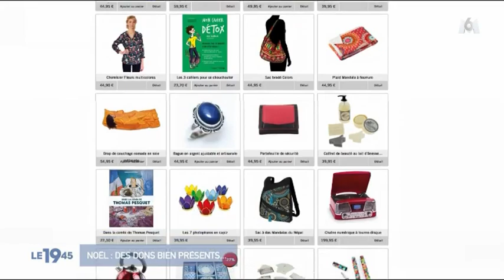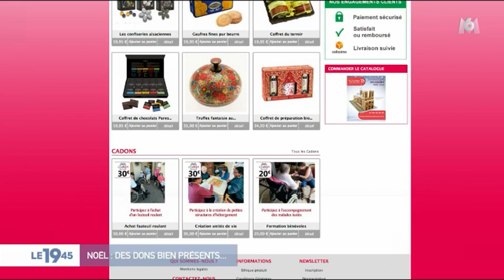Grande Vente de Noël de Mécénat Chirurgie Cardiaque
Samedi 21 décembre 2019, l’Association organisait sa Grande Vente de Noël. À mi-chemin entre un marché de Noël et grand magasin éphémère, cet événement solidaire incontournable de fin d’année a permis de récolter des fonds pour prendre en charge l’opération de 10 enfants cardiaques et défavorisés ! Une magnifique victoire fruit du travail d’une merveilleuse équipe de bénévoles et du soutien de nombreux partenaires !